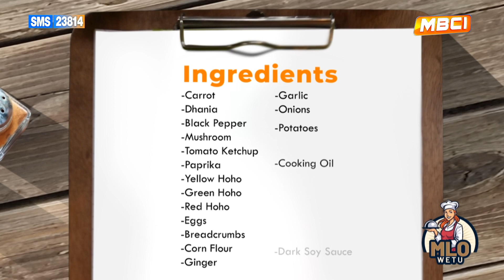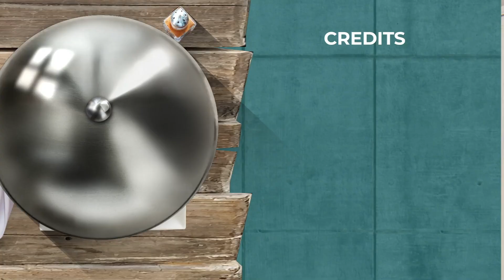CHICKEN KIEV, ROASTED POTATES AND PEPPER SAUCE || MLO WETU || ASTORIAN GRAND HOTEL